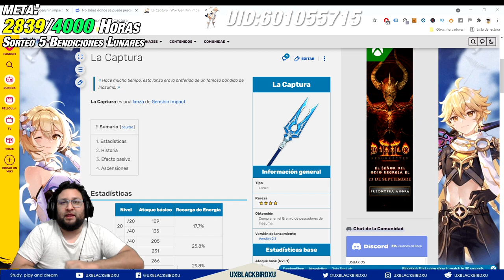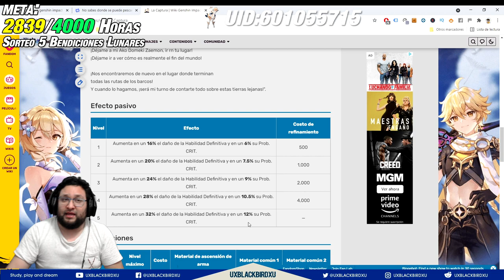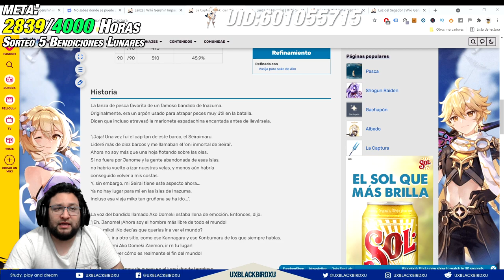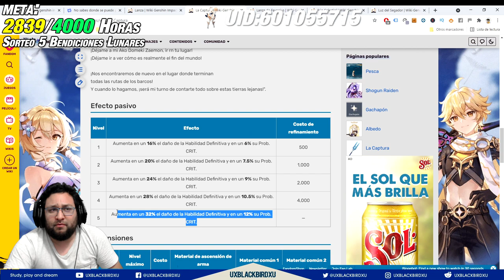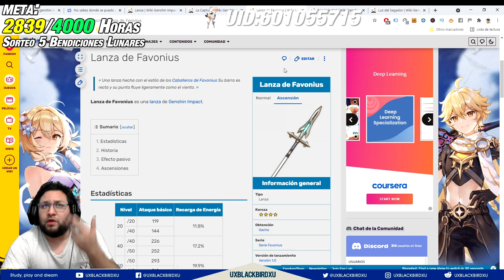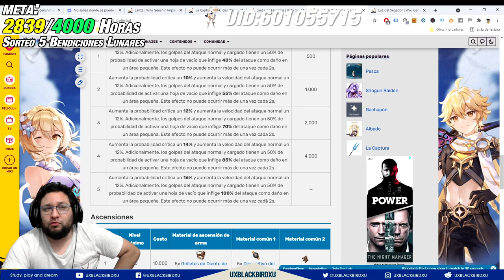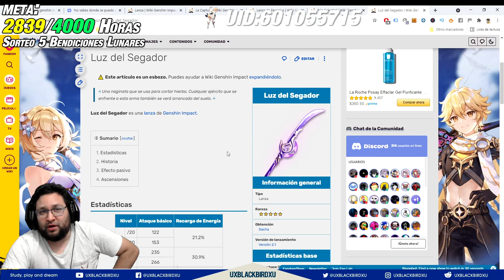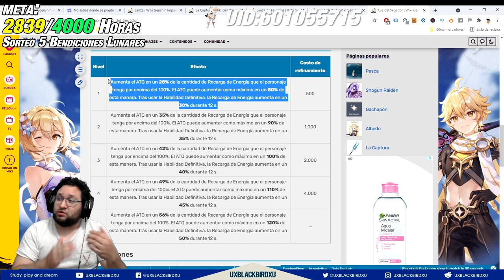LA CAPTURA 👈 ♓ | ⚡⚡ Genshin Impact ⚡⚡ | THE CATCH la lanza que mejor le va a RAIDEN SHOGUN Gratis!!!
THE CATCH

0:00 Intro
2:55 Dificultad de Obtenerla
8:16 Ventajas (R5)
8:58 Sets donde va mejor la lanza
12:38 Comparacion con otras lanzas
17:48 Diferencias de Daño (R1-R5)
21:16 Personajes que mejor les va (SOPORTES)
25:44 Ending

OH EKATE
banners mas nuevos (ohekate)